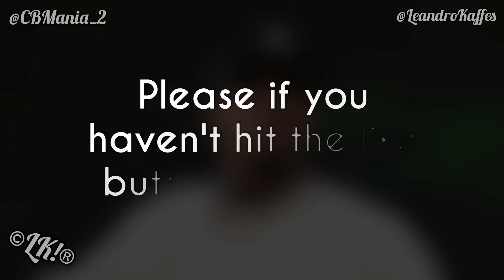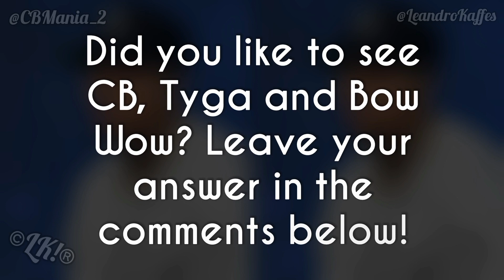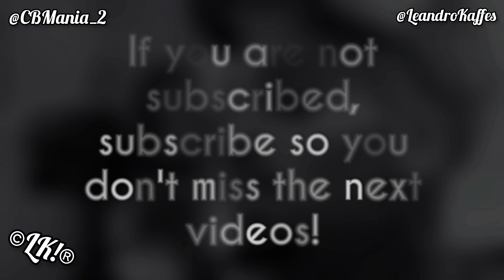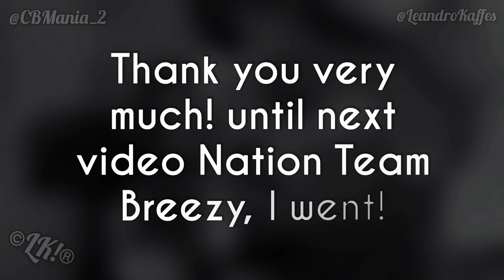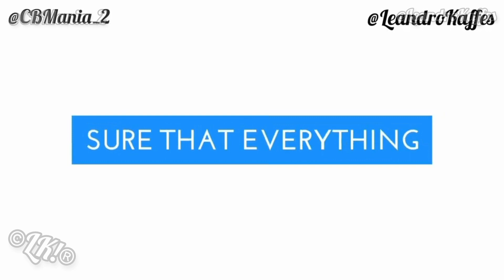Chris Brown, Tyga & Bow Wow Performing At The Lovers & Friends Festival "Omg"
Video of Chris Brown, Tyga & Bow Wow Performing At The Lovers & Friends Festival "Omg" 👀😱

Chris Brown Performing at the Lovely & Friends 2023 💥😱 Chris Brown and Tyga Performing, Chris Brown and bow wow Performing, Chris Brown Usher.